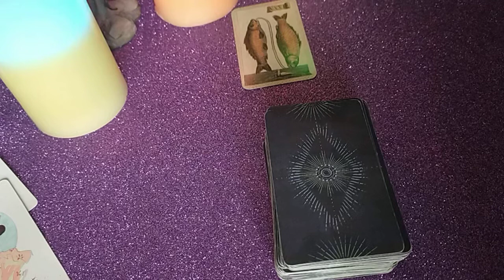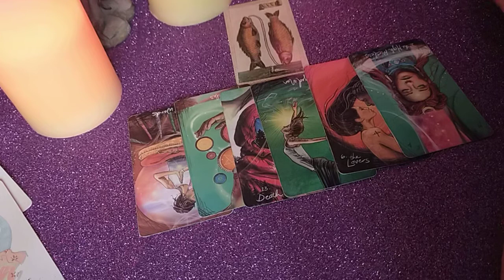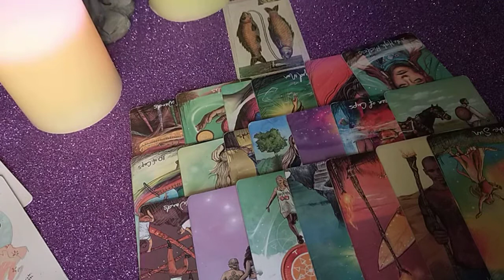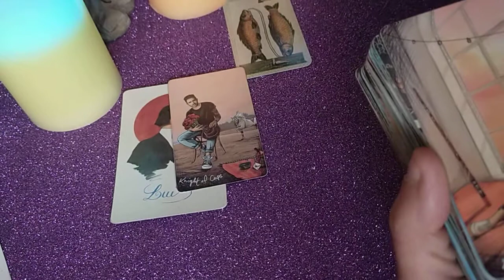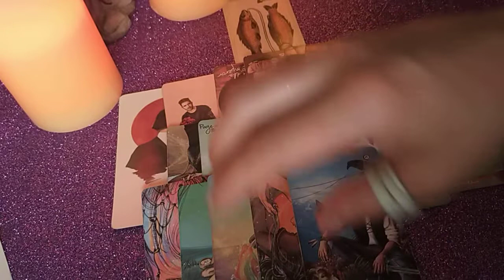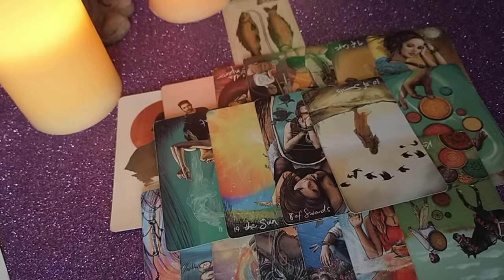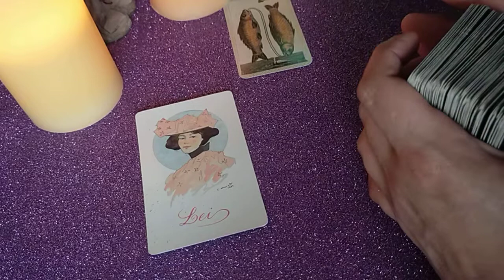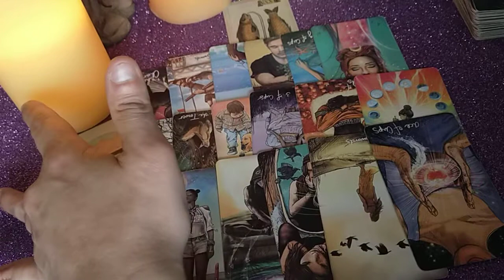PESCI ♓. AMORE X SINGLE A MAGGIO (1 parte)